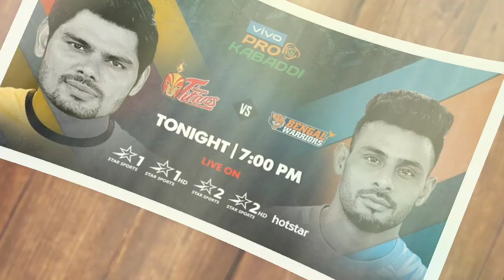Pro Kabaddi Season 8 Telugu Titans Vs Bengal Warriors | PKL 2021 bengal warriors Live Match